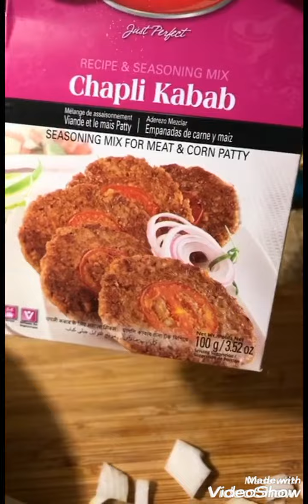How to make very easy chapli kabab(in english)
Ingredients
Mince meat (1/2 kg)
Small onion
Grean chilli(as per ur taste)
Shan chapli kabab(as per ur taste)